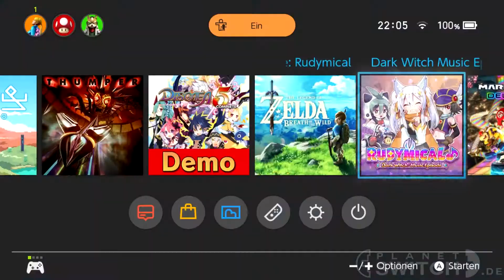Dark Witch Music Episode: Rudymical (Switch) - Angezockt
Rudymical ist eine Rhythmusspiel-Auskopplung der Dark Witch-Reihe. In diesem schrillen Musikspiel kann man sein Taktgefühl in vier Schwierigkeitsstufen auf die Probe stellen.